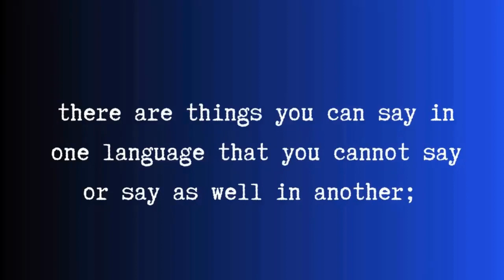The Nature of Consciousness & Authentic Spirituality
Join host Linda Lang as she delves into the profound world of mysticism with the insightful Rabbi Rami Shapiro on this episode of Exploring the Mystical Side of Life.

Rabbi Shapiro shares his perspective on transforming the egoic self, the potential of consciousness, and the importance of authentic spirituality for humanity's survival.

Key Highlights of the Episode:
🔮 Understanding the dichotomy between the egoic self and the true self
✨ Distinctions between spirituality and religion, and recognizing faux vs. authentic spirituality
🧠 Examining C. D. Broad's theory of the brain as a "reducing valve" of consciousness
🧘 How practices like meditation and chanting can expand our conscious experience
🔄 Rabbi Rami's personal insights into the 12-step program and its spiritual underpinnings
🌀 The critical first step of the 12-steps: acknowledging powerlessness and learning to "surf the madness"
🔄 The transformative spiritual process illustrated through Christian narratives
🤲 The intersection of spirituality and justice and the crucial role of the golden rule

Rabbi Rami Shapiro is a revered spiritual teacher and author who brings wealth from various religious traditions, including Judaism, Buddhism, Hinduism, and beyond, focusing on the heart of mysticism in each. Don't miss this enlightening conversation that may just deepen your connection to the mystical side of life.

Find his latest book, "Judaism Without Tribalism", and other works at local bookstores and Amazon.

Your support helps us explore more dimensions of spirituality and mysticism for everyone. If you'd like to buy us a cup of coffee, contributions (any amount) can be made Thank you!

Produced by Linda Lang, ThoughtChange, POB 551, Richmond, ON Canada K0A 2Z0